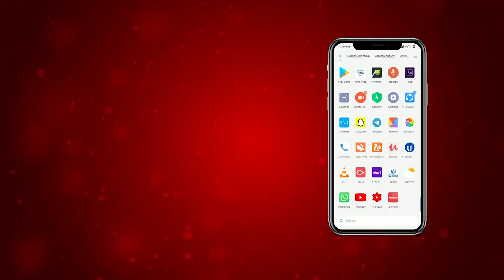ਸ਼੍ਰੀ ਨਨਕਾਣਾ ਸਾਹਿਬ ’ਤੇ ਹਮਲੇ ਨੂੰ ਲੈ ਕੇ ਵਿਰੋਧੀਆਂ ਨੇ ਸਿੱਧੂ ਨੇ ਘੇਰਿਆ, ‘ਸਿੱਧੂ ਭਾਜੀ ਕਿੱਥੇ ਭੱਜ ਗਏ ਹਨ’